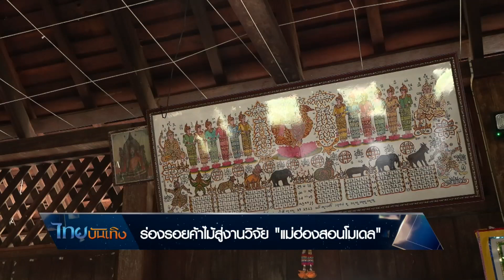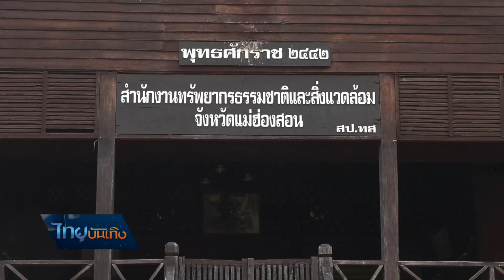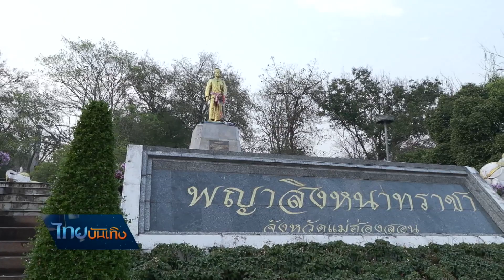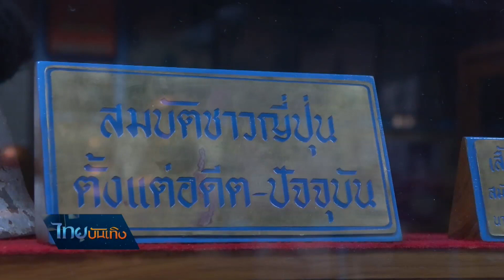เรื่องนี้มีตำนาน : ร่องรอยค้าไม้สู่งานวิจัย "แม่ฮ่องสอนโมเดล"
เทียบตัวเลขรายได้คนแม่ฮ่องสอนนับว่าไม่สูงนัก แต่กลับเป็นจังหวัดที่ร่ำรวยทรัพยากรทางธรรมชาติ จนเป็นแหล่งความรู้สำคัญ ที่เห็นถึงวิถีคนบนพื้นที่สูง สิ่งนี้จุดประกายงานวิจัยเมืองในหลายมิติ และแง่มุมที่ขาดไม่ได้ คือเส้นทางทำไม้ในอดีต เพราะทิ้งร่องรอยไว้กับเมืองและวัดสวยๆ เป็นประวัติศาสตร์ชุมชน ที่อยู่ในแม่ฮ่องสอนโมเดล ติดตามจาก